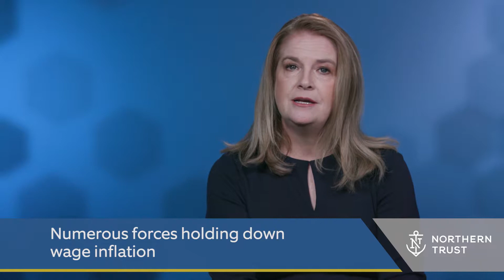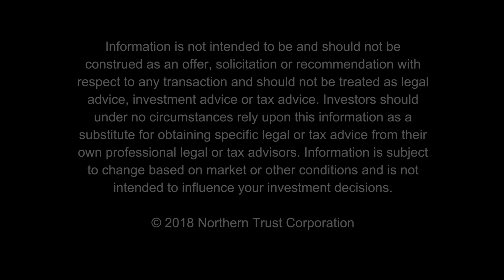Katie Nixon: What was the Biggest Surprise of 2017?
January 8, 2018: As we begin 2018, Katie Nixon reflects on the year gone by, and considers some of the surprises investors have faced.